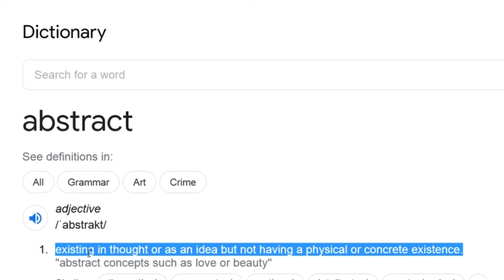Abstract Photography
Photographic Talk
Conversation on things that exist in thought or as an idea but not having a physical or concrete existence.
Revealing my series of Abstract Photography for the very first time!!